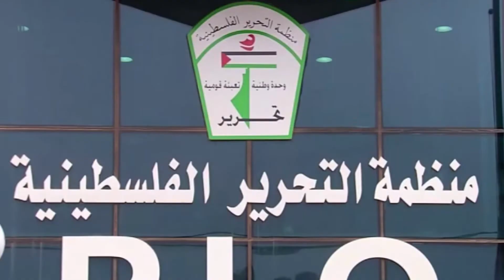رغم معارضة فصائل فلسطينية كبرى.. فتح تصر على عقد المؤتمر الوطني